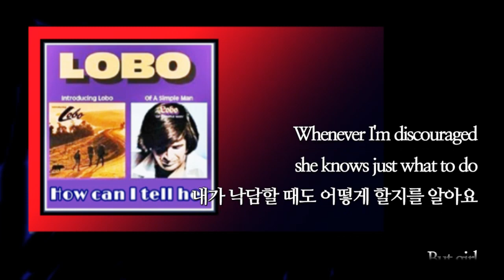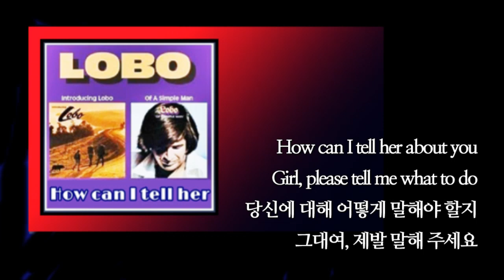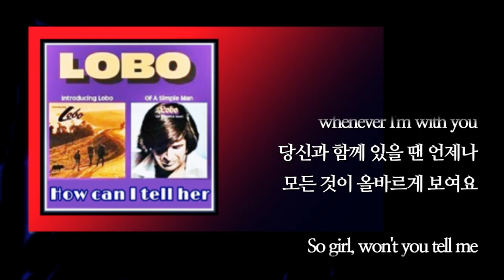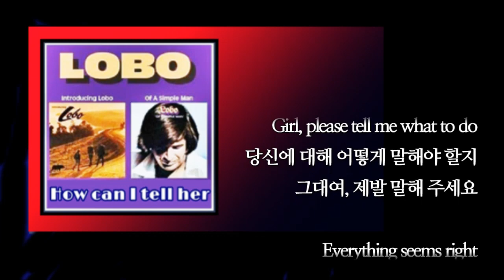How Can I Tell Her / Lobo (with Lyrics & 가사 해석, 1973)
Title Song / How can I tell her
                    (어떻게 말해야 할까요)
Artist / Lobo (로보)

** Lobo
. 1943년  플로리다 주 Tallahassee 출생
. 1961년  밴드 "The Rumours" 멤버로 활동
. 1971년  앨범 "Introducing Lobo"
. 1971년  싱글 "Me and You and a Dog
                           Named Boo"
. 1972년  싱글 "I'd Love You to want Me"
. 1975년  앨범 "A Cowboy Afraid of Horses"
. 1981년  싱글  "I Don't Want to Want You"
. 1985년  싱글  "Am I Going Crazy"
. 1996년  앨범 "Sometimes"
. 2008년  앨범 "Out of Time"

** Lyrics
She knows when I'm lonesome
She cries when I'm sad
그녀는 내가 외로울 때를 알고
내가 슬플 때는 울어 주었어요

She's up in the good times
She's down in the bad
내가 기쁠 땐 그녀도 기분 좋고
우울할 땐 그녀도 기분 나빠져요

Whenever I'm discouraged
she knows just what to do
내가 낙담할 때도 어떻게 할지를 알아요

But girl
she doesn't know about you
하지만, 당신에 대해선 알지 못해요

I can tell her my troubles
She makes them all seem right
그녀에게 내 문제를 말하면, 그녀는
모든 문제들을 바로 잡아 주었어요

I can make up excuses
not to hold her at night
밤에 그녀를 안아주지 않아도 될
변명거리를 만들수도 있어요

We can talk of tomorrow
I'll tell her things that I want to do
우린 미래를 이야기할 수 있어요
내가 원하는게 뭔지도 말할 거에요

But girl
How can I tell her about you
하지만 그대여!  당신에 대해
그녀에게 어떻게 말할 수 있을까요

Girl, please tell me what to do
당신에 대해 어떻게 말해야 할지
그대여, 제발 말해 주세요

Everything seems right
whenever I'm with you
당신과 함께 있을 땐 언제나
모든 것이 올바르게 보여요

So girl, won't you tell me
how to tell her about you
그대여, 내게 말해주지 않을래요

Ooh  Hoo ~ Ah, Huh

How can I tell her I don't miss her
whenever I'm away
오!  어떻게 말을 해야 할까요
떨어져 있어도 그립지 않다고

How can I say it's you I think of
every single night and day
어떻게 말할 수 있나요,  밤낮으로
내가 생각하는 사람은 당신이라고

But when is it easy
telling someone the truth
하지만, 언젠가는 누구에게든 쉽게
진실을 말할 수 있겠지요

Ah girl
Help me tell her about you

Ooh, Huh ~ Ah, Huh ~ Ah,
Huh ~ Huh ~